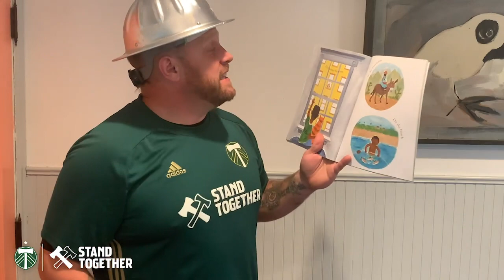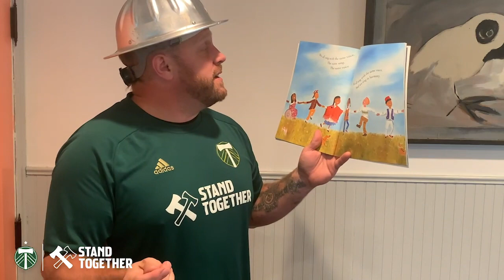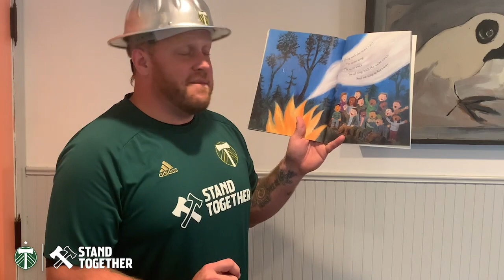Rose City Readers With Timber Joey | "We All Sing With The Same Voice"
Bringing you a special at-home edition of Rose City Readers, presented by Unitus Community Credit Union, as Timber Joey reads "We All Sing With The Same Voice" by J. Philip Miller with permission of HarperCollins Publishers.